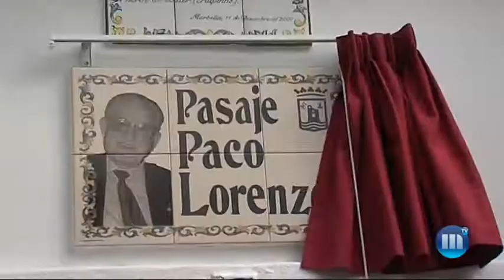FAMILIARES, AMIGOS Y ROSTROS CONOCIDOS PARTICIPARON EN LA INAUGURACIÓN DEL PASAJE PACO LORENZO